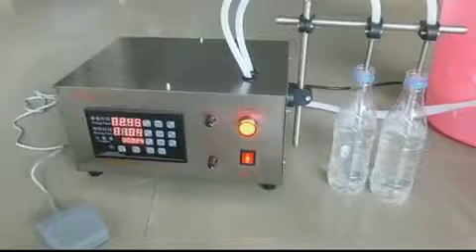Liquid Filling Machine Djibouti